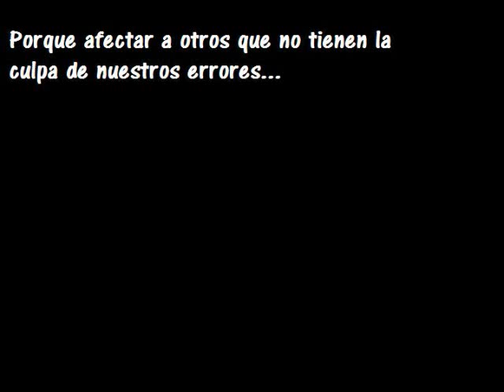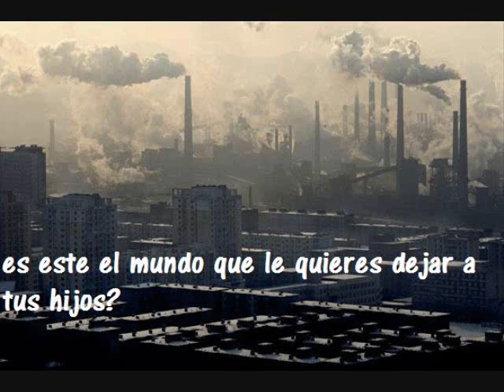contaminacion ambiental.wmv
este es un video que hice para la clase de taller de formacion social acerca de la contaminacion ambiental espero que les abra los ojos...